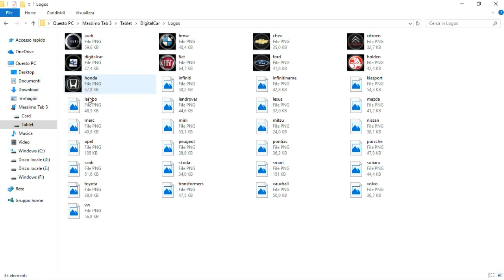Digital Car - Applicazione - Videorecensione - Aggiunta loghi e sfondi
Un'altra possibilità che da questa applicazione,  anche se non esplicita, è quella di poter modificare il contenuto della cartella loghi e della cartella sfondi.
Sarà quindi possibile aggiungere loghi e sfondi personalizzati in base ai propri gusti ed esigenze.

Nella guida di seguito verrà mostrato come fare.
Post sul blog e Videorecensione completa Digital Car